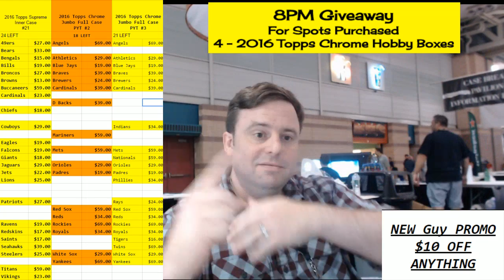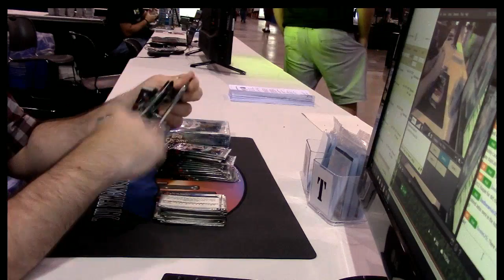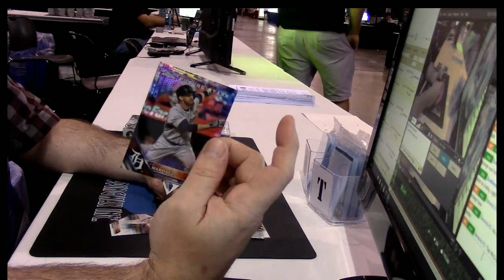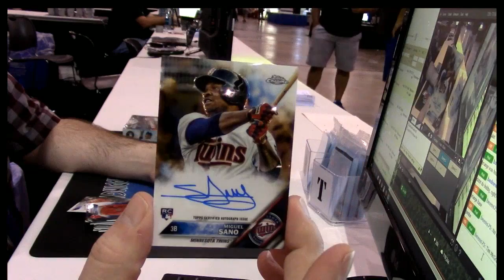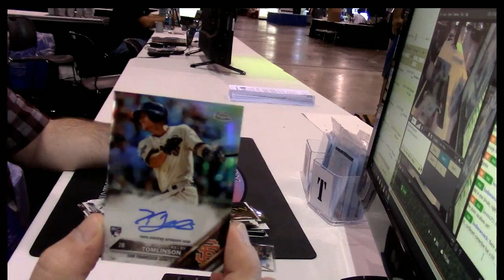2016 Topps Chrome Hobby Filler Winner